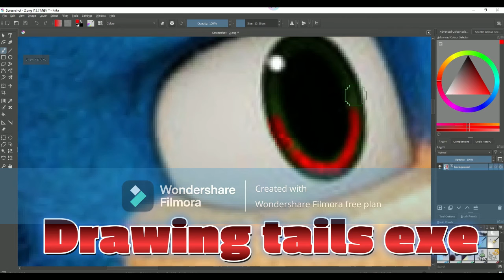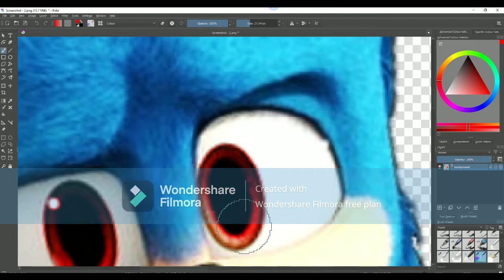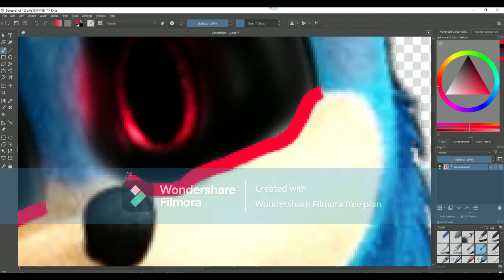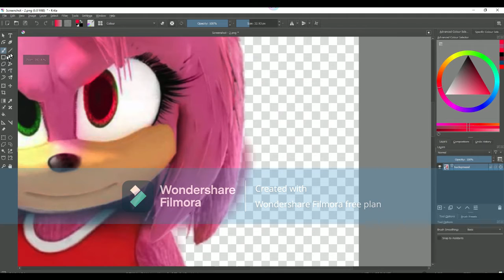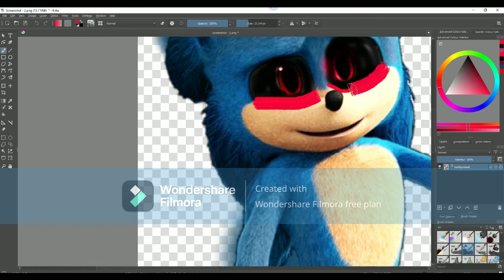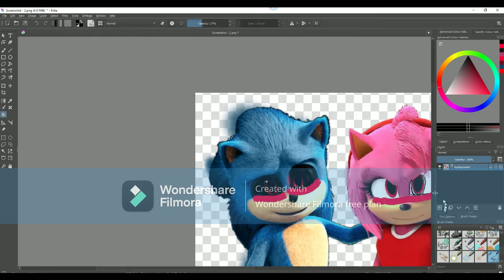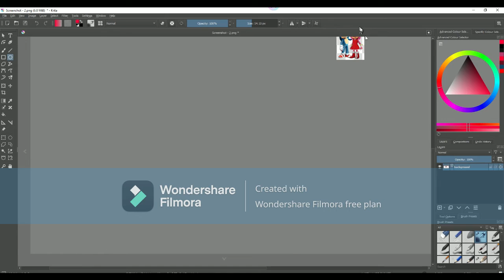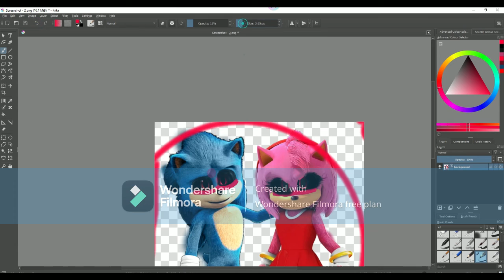Drawing Sonic & Amy in :Krita